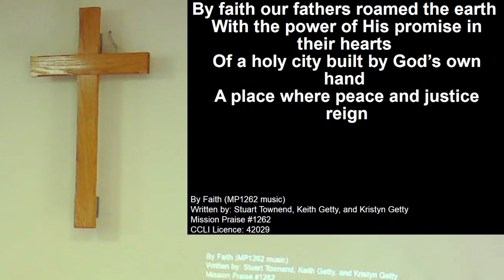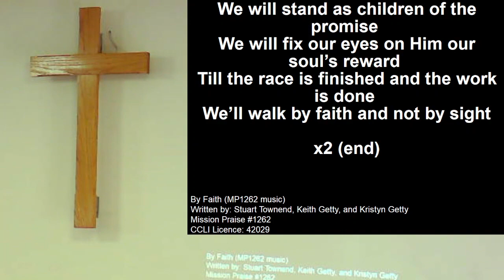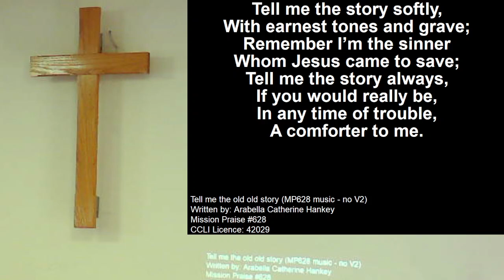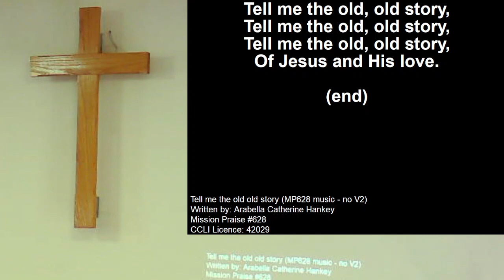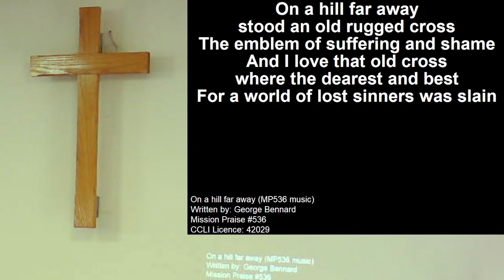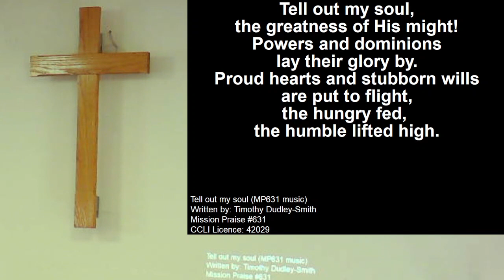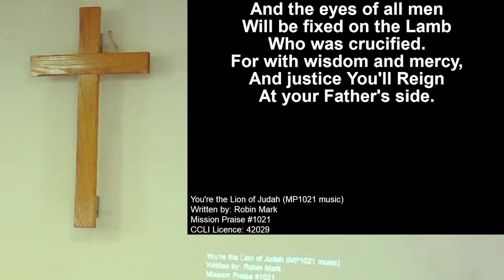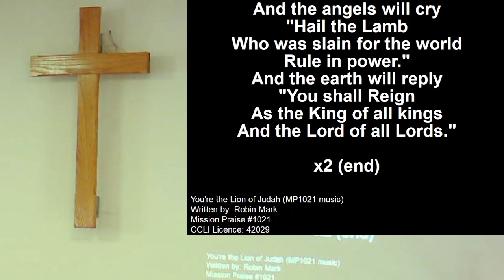Sunday 2nd June 2024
Pete Cottingham preaching on Exodus 13:1-16